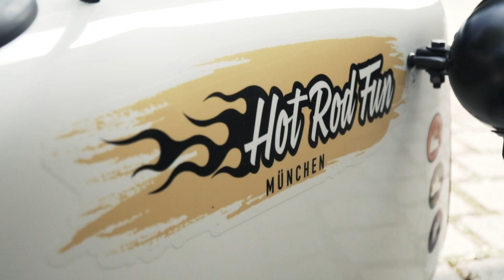Hot Rod Fun München - Sightseeing wie Super Mario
Täglich bieten wir euch geführte Hot Rod Fun Touren durch München. Ein völlig neues Erleben der Straßen der Region, gepaart mit Fahrspaß pur! Geführt werden unsere Touren von erfahrenen Tourguides, die euch vorbei am Königsplatz, entlang der Leopoldstraße, dem Englischem Garten und der Isar bis hin zum Schloss Nymphenburg führen. Der Fahrspaß und das Erleben der Straßen stehen bei uns im Fokus, die octanhaltige Erlebnistour eignet sich auch für Spontanbucher.

Kommt vorbei, ruft uns an oder schreibt uns eine Email!
Jetzt online buchen oder rufen Sie uns an!